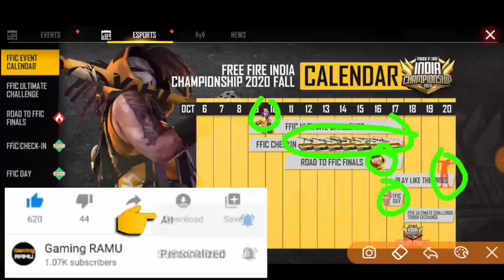HOW TO COMPLETE FFIC EVENT IN FREE FIRE || FFIC UNLIMITED CHALLENGE FF || ROAD TO FFIC FINALS FF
🔥🔥Cover Topic :👉

HOW TO COMPLETE FFIC EVENT IN FREE FIRE

FFIC UNLIMITED CHALLENGE FF

ROAD TO FFIC FINALS FF

free fire ffic event calendar

ffic event calendar FF

free fire ffic unlimited challenge

ffic unlimited challenge

ff road to ffic finals

road to ffic finals free fire

ffic check-in free fire

ffic check-in event

ffic check in

free fire ffic day event

ffic day event ff

play like the pros event free fire

free fire play like the pros